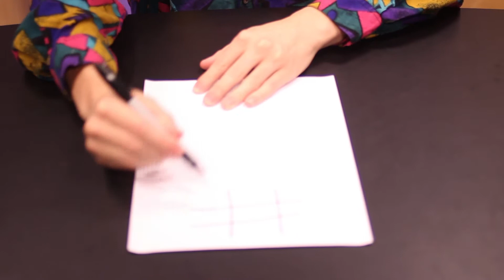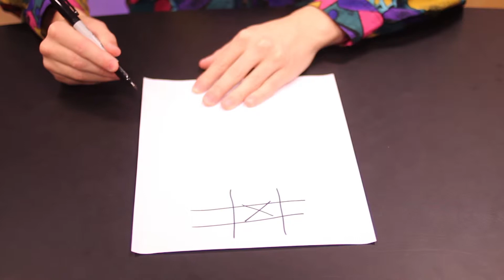Horatio's Haberdashery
Number one tic tac toe champion!